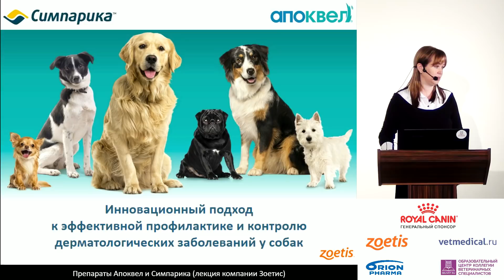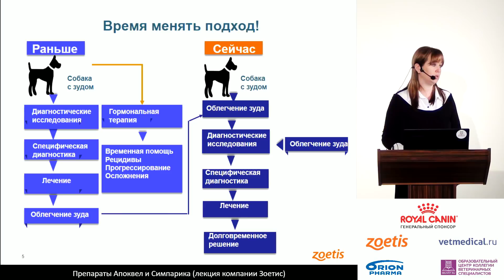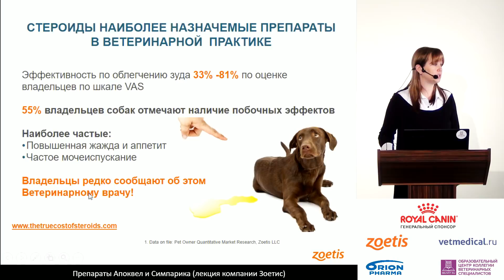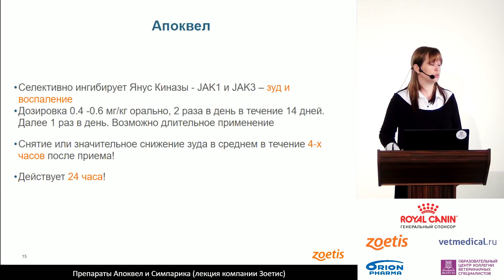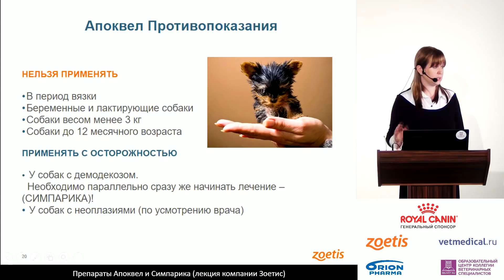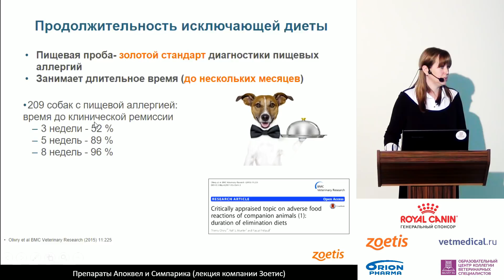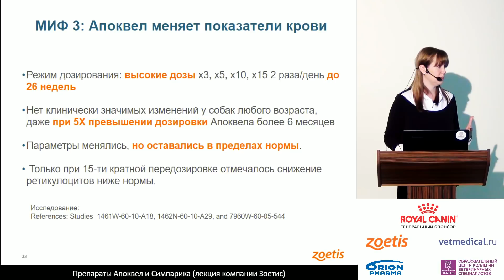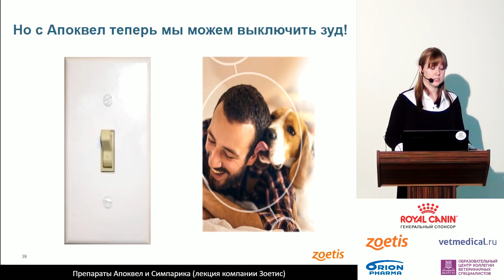Препарат Апоквел (лекция компании Зоетис)